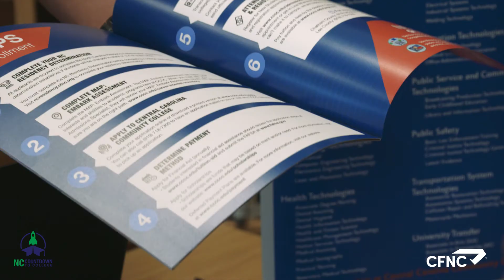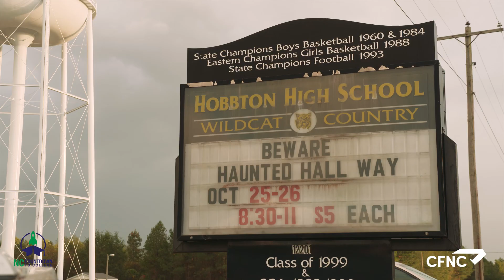CFNC: Countdown to College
North Carolina’s annual campaign to support college access is during the month of October and is named NC Countdown to College. Activities during the month support high school seniors in completing three important college enrollment steps: residency, FAFSA, and applications. What is traditionally called College Application Week has been extended to two weeks this year: October 19 - 30th, 2020. During these weeks, many NC colleges and universities waive their application fees.

For more information on the College Foundation of North Carolina and how we can help you plan, apply, and pay for college, visit our

Closed captions are available in Spanish for this video. Click the on-screen gear icon to select alternate closed caption options.